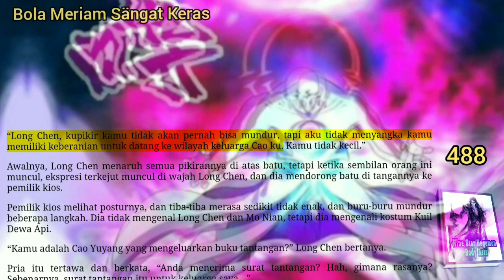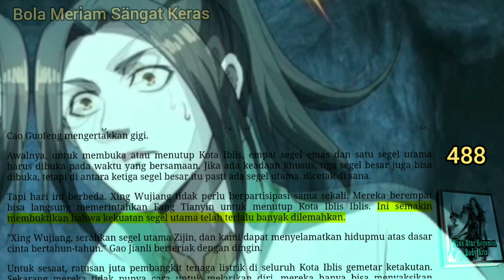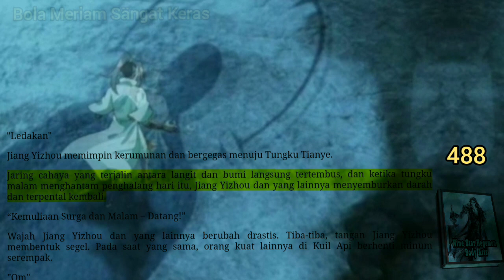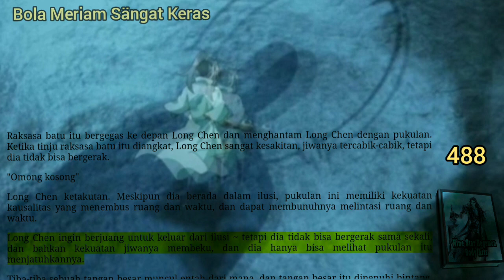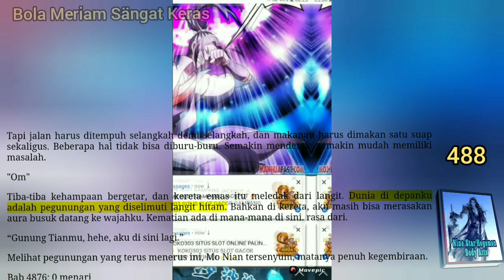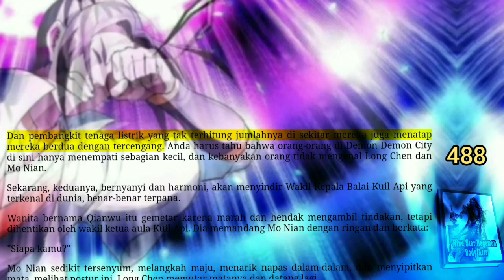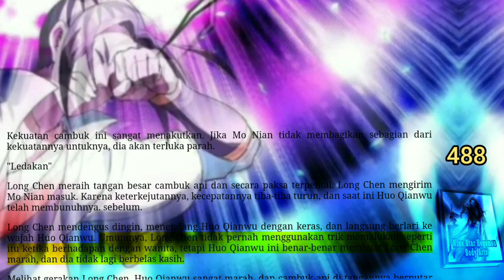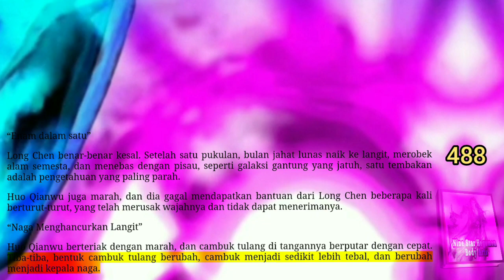Bola Meriam Sangat Keras, NSHBA 488